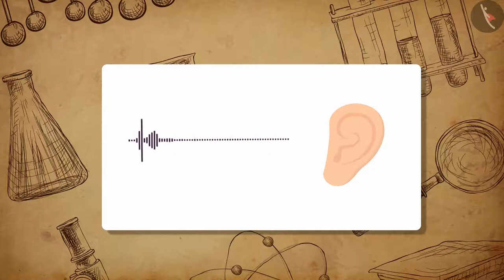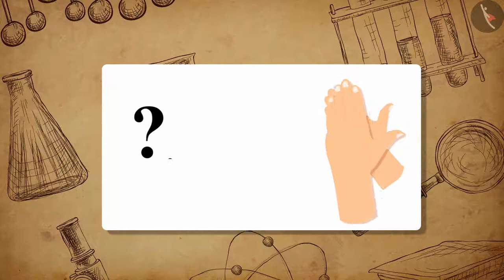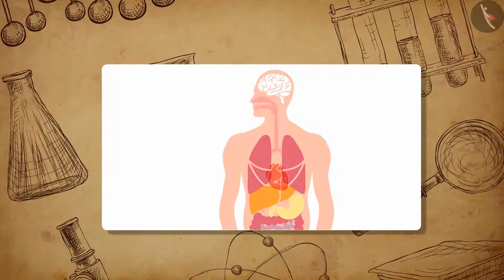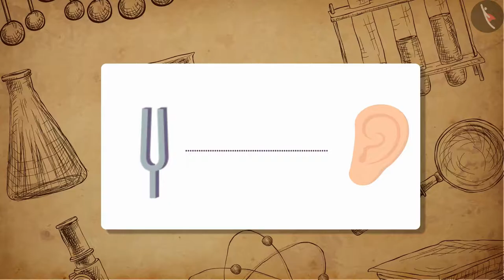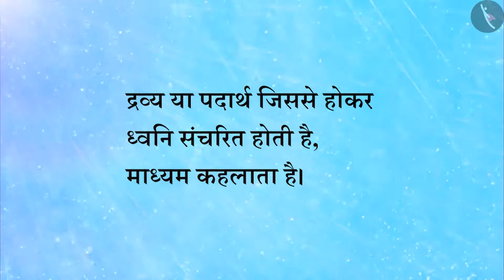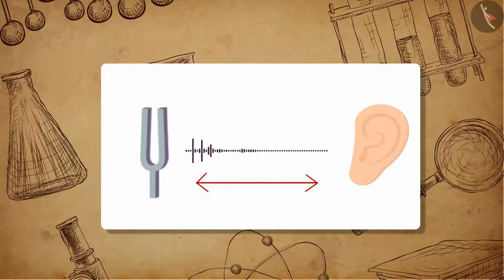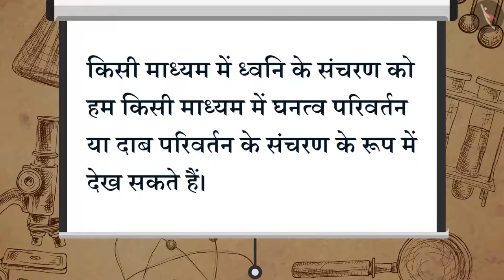ध्वनि का उत्पादन तथा संचरण|Part 1/1|Production and Propagation of Sound|Hindi|Class 9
ध्वनि, ध्वनि का उत्पादन तथा संचरण, लहर, विज्ञान, विज्ञान कक्षा 9, टिक टैक् लर्न विज्ञान, बच्चों के लिए विज्ञान, cbse के लिए विज्ञान, Tictaclearn विज्ञान, टिक टैक् लर्न, विज्ञान ट्यूटोरियल, आसान विज्ञान